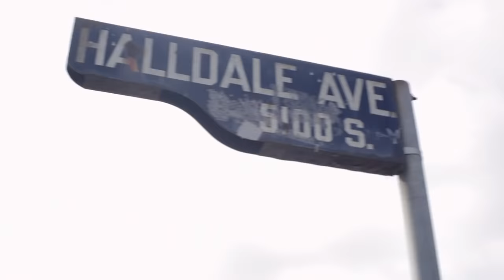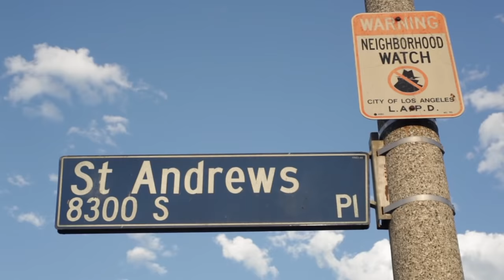Big Paybacc - Gangsta Luv 2011 Music Video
Official Music Video for artist Big Paybacc "Gangsta Luv 2011" off the upcoming street album A History of Violence.

Shot by Cineapse Pictures